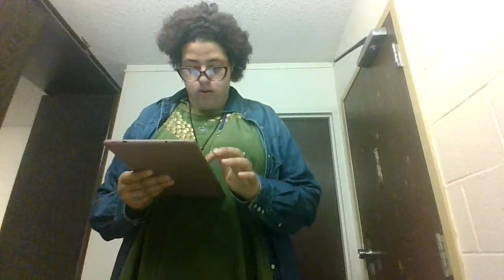We Are Family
This is my poem. A poem is a short story that makes people feel. Sometimes poems make us feel sad. Sometimes they make us feel angry. Sometimes they teach us something. How does this poem make you feel? What did you learn from this poem? I hope you learned that people are all one big family. They are sisters and brothers who should care for each other. Sharing is caring!